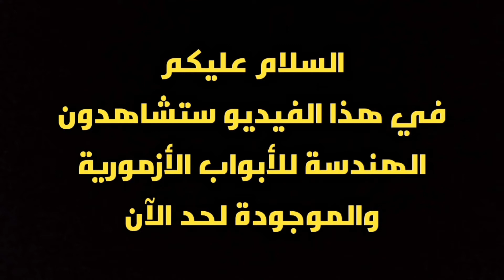الأبواب المنزلية والأشكال الهندسية الموجودة لحد الآن | مدينة أزمور